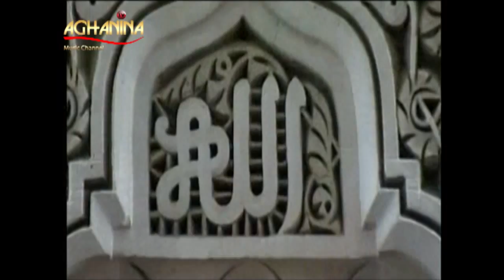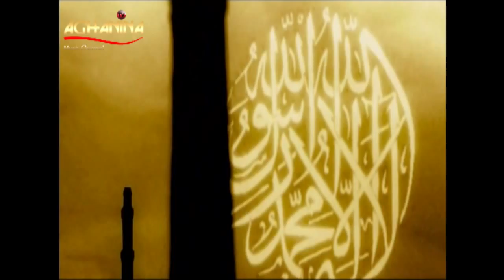هادي الرحال - قلبي على بغداد / Hadi Al-Rahal - Qalbi Alaa Baghdad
* قلبي على بغداد *
كلمات : كامل الناصري
الحان : هادي الرحال
توزيع : أمجد عبدالمحسن